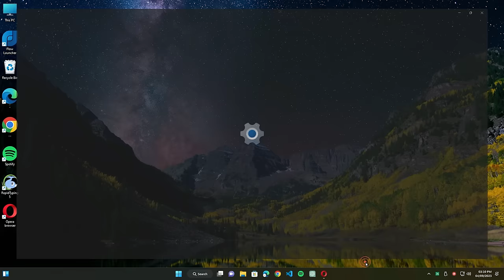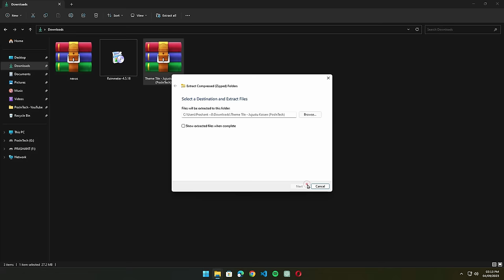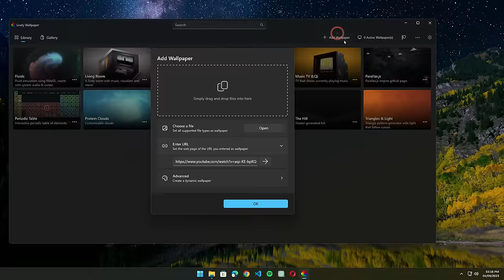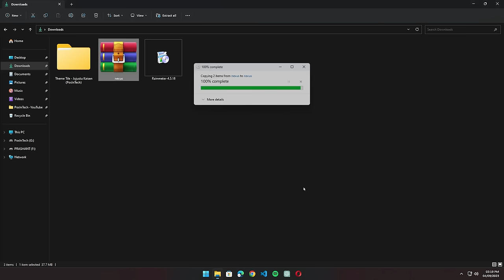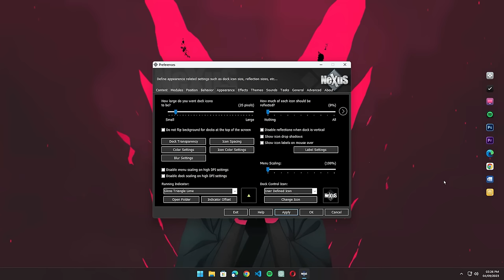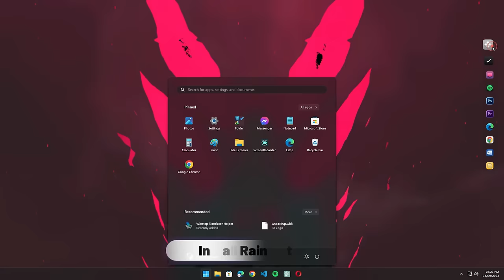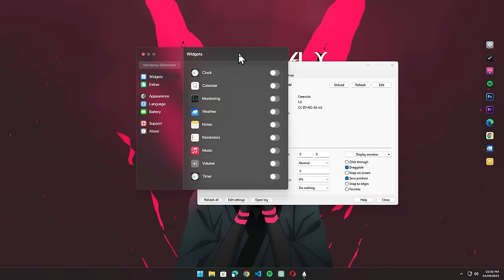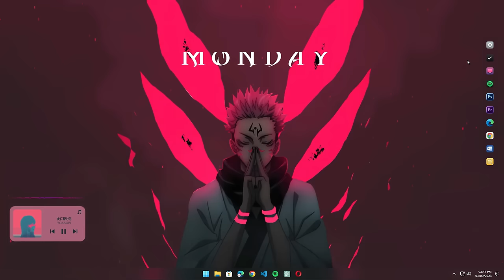This is The BEST Jujutsu Kaisen Desktop Setup | Anime Theme for Windows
After so long time here is another anime-themed Desktop Customization for Windows 10 and 11!

⌚Timestamps :
00:00 Preview (Final Result 😚)
00:25 Taskbar and Desktop Icons
00:56 Important Files!
01:45 Jujutsu Kaisen Live Wallpaper
03:15 Nexus Dock
05:08 Install Rainmeter
05:25 Fonts and Rainmeter Skins + Customization

: Monterey Rainmeter Skin
: Mond Rainmeter Skin
: Visualizer Rainmeter Skin

My Gear 👌-_*
Mouse (Zeb-Thunder ⚡).
Very Secret thing (🤐) .

Follow Me😘 :)

Customize your Windows Desktop with an Awesome Jujutsu Kaisen Theme